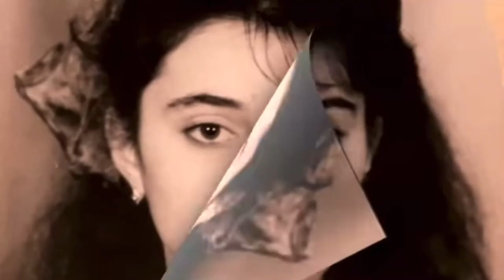«НАЛЬЧАНКА» Душевная песня к 8у Марта. Вадим Симахов- США Нью-Йорк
12+ Дорогие милые   Нальчанки! Пусть этот день,8 Марта, подарит вам прекрасное настроение и исполняет все ваши желания! Будьте счастливыми,любимыми и красивыми!!! Живите красиво, живите богато,я шлю огромный вам привет!Прекрасней вас на свете нет!  V.S.

Если можно начать всё сначала,
я вернулся бы в тот городок,
где смешная девчонка Нальчанка
моего возвращения ждёт.
Там когда-то стеснительный мальчик
помогал ей портфель донести.
А сейчас в моей памяти Нальчик
заметают забвенья пески.
Там когда-то бродили ночами
и в объятьях встречали зарю.
А сейчас для прекрасных Нальчанок
эту песню тихонько спою.  V.S.